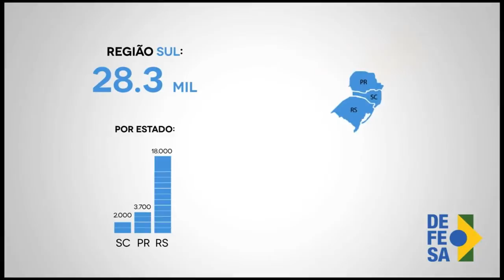Últimas - Ministro da Saúde convoca população para Dia Nacional de Mobilização Zika Zero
ÚLTIMAS 17h - 12.02.16: O ministro da Saúde, Marcelo Castro, convocou todos os brasileiros para participarem do Dia Nacional de Mobilização Zika Zero, realizado no sábado (13).  A equipe da TV NBR vai acompanhar todas as ações realizadas pelo Governo Federal para eliminar o mosquito Aedes aegypti. No total, 220 mil militares participam da iniciativa em todas as unidades da federação. E mais: ministro-chefe da Secretaria de Comunicação Social, Edinho Silva, fala das ações feitas pelo governo no combate ao mosquito. Detalhes sobre o Dia Nacional de Mobilização Zika Zero